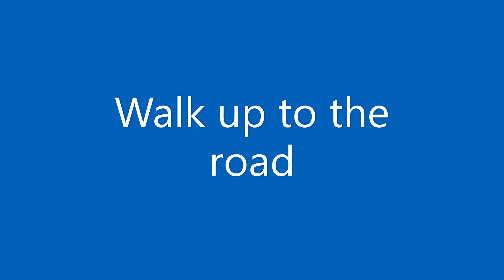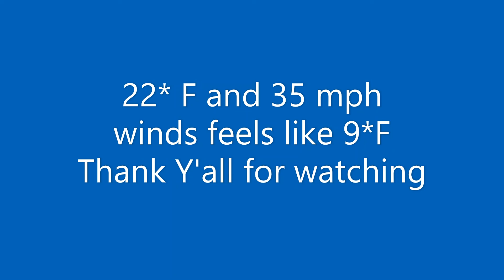Walk up to the road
22°F winds blowing 35mph with gusts to 40mph. Wind chill is 9°F. Just got an update on the weather. Lake Effect Snow increasing through the evening.